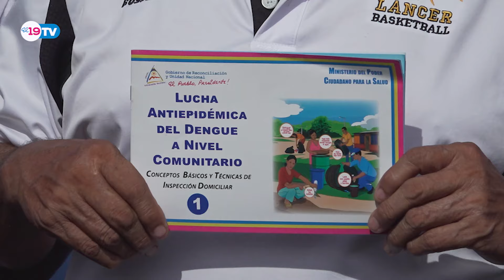Resumen Noticioso Miércoles 02 de Octubre del 2024.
Para ver más información escrita, fotos y videos visite nuestro sitio web